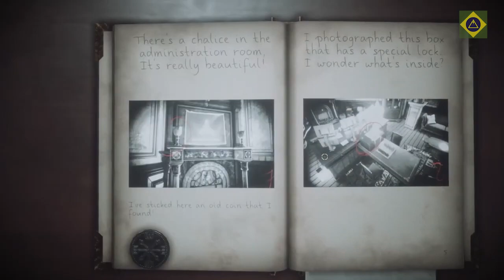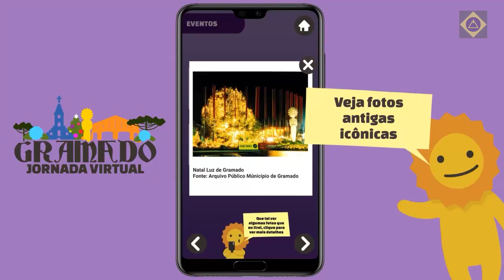Notícias Games Brasileiros • Junho 2022 • Fobia - St. Dinfna Hotel saiu para PC e Consoles!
Novo vídeo de notícias, onde falamos sobre as principais novidades do mercado brasileiro de jogos no mês de junho!

00:00 | Introdução
00:45 | Fobia - St. Dinfna Hotel
01:48 | Nevermore: The Chamber Door
02:53 | Spacelines from the Far Out
03:48 | HEN, CHICKS AND CATS
04:35 | Billy 101
05:25 | The Devil's Chosen
06:10 | QUICKERFLAK_RUTHLESSMOD
06:50 | Little Inner Monsters
07:47 | Hatup
08:23 | Gramado Jornada Virtual:
09:04 | Finalização